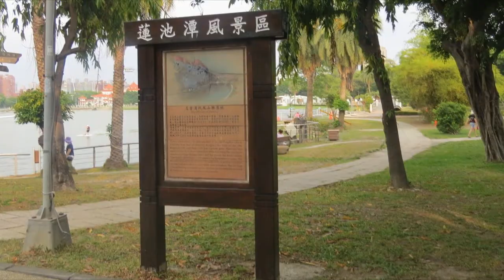高雄、蓮池湛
台湾周遊ツアー2日目の5月11日夕方、高雄に入りました。
始めに蓮池湛と云う湖の畔を見物しました。